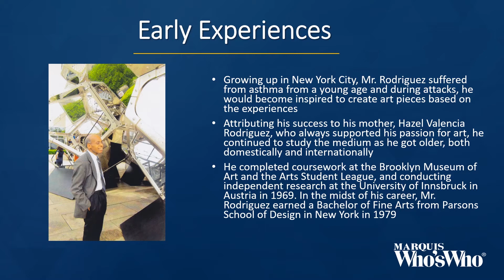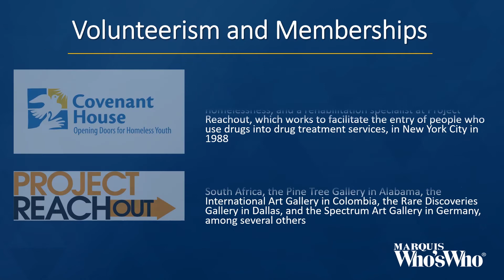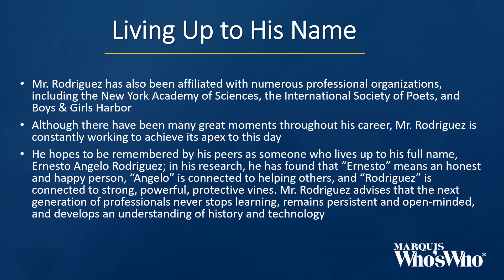Ernesto Rodriguez has Shown His Artwork at Various Exhibitions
Mr. Rodriguez explored art at a young age and has enjoyed great success in his endeavors